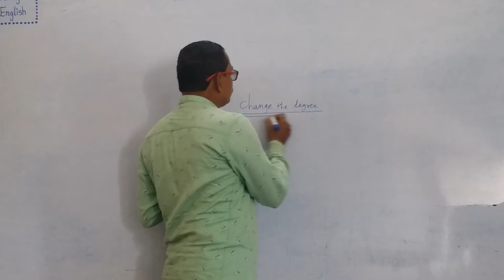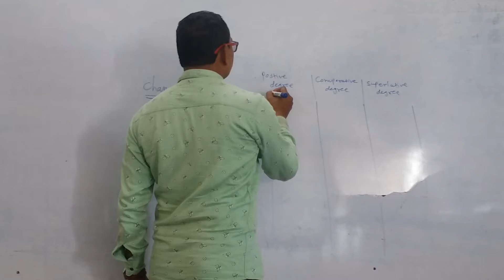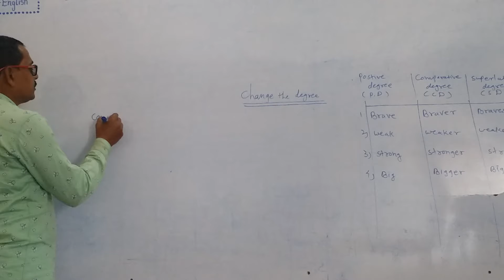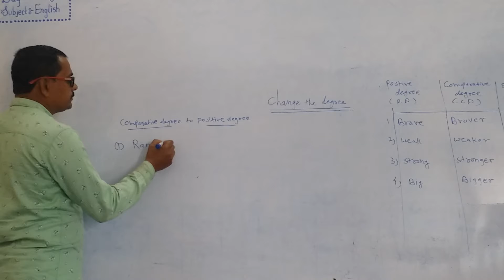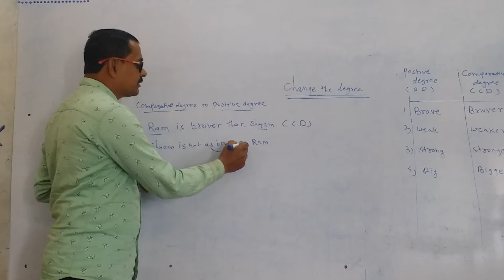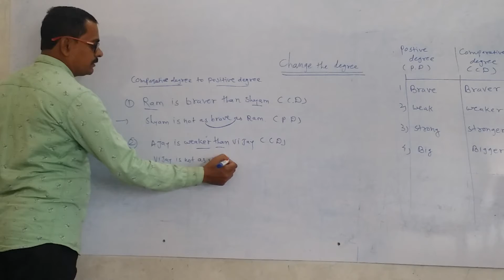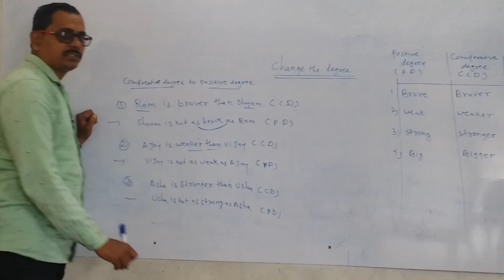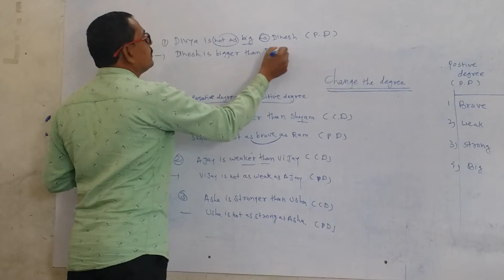change the degree (English Grammar )